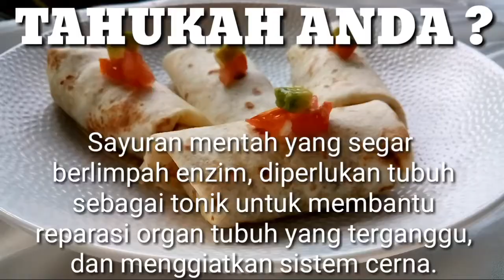ResepRamadhan CARA MEMBUAT CHICKEN TACO - HIJABCHEF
Assalamu'alaikum, Sahabat Chef !
Taco merupakan makanan khas dari Mexico. Biasanya kalau di tempat asalnya, mereka menggunakan wine sebagai bahan penggugah rasa. Tapi, lain halnya jika HijabChef yang masak. Kali ini saya akan referensikan ResepRamadhan CHICKEN TACO dengan cara halal dan bahan yang digunakan pun mudah ditemukan di pasar tradisional maupun supermarket. Yuk, kita praktekkan cara membuatnya.